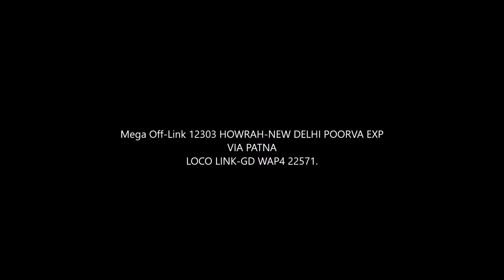Huge Off-link 12303 HWH-NDLS POORVA EXP.(VIA PATNA) LED GD RED MONSTOR WAP4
Location-Dhanikhali halt
Hwh-Bwn chord Section.